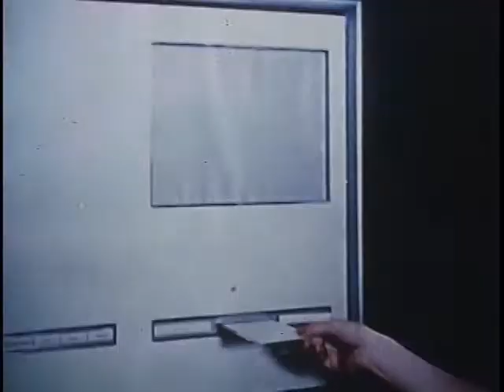Motorama - Design for Dreaming 1956